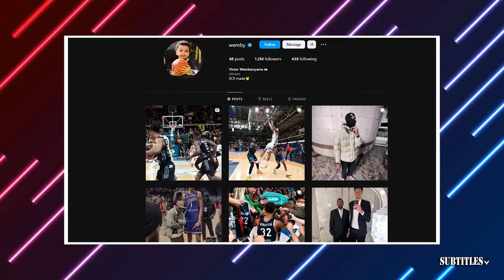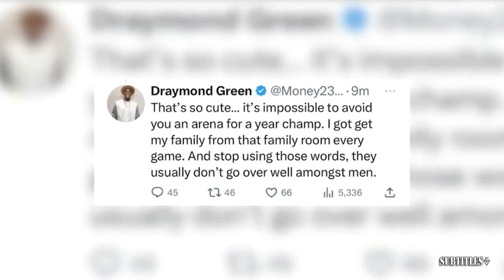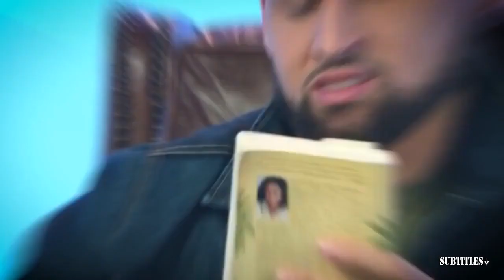FIRST TAKE | "Reigning MVP returns to dominance" - Stephen A. on Embiid leads 76ers beat Knicks GM3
FIRST TAKE | "Reigning MVP returns to dominance" - Stephen A. on Embiid leads 76ers beat Knicks GM3. Immerse yourself in a mesmerizing fusion of visuals and music showcased in this video compilation. Delve into the essence of each piece through thought-provoking subtitles, illuminating the most poignant moments. Express your appreciation by engaging with our content through likes and subscriptions to our channel! 🔥🎶📽️